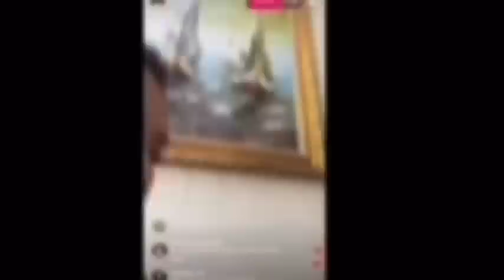DISERANG SAAT LIVE, ZANZA BELLA NGAMUK BONGKAR DOSA2 NIKITA MIRZANI,pansos,gosip,artis,setingan